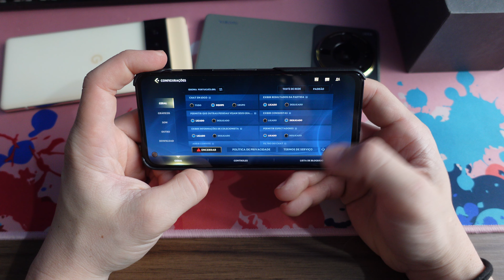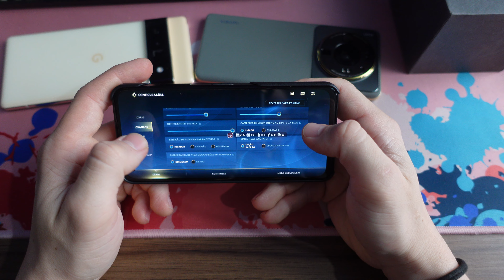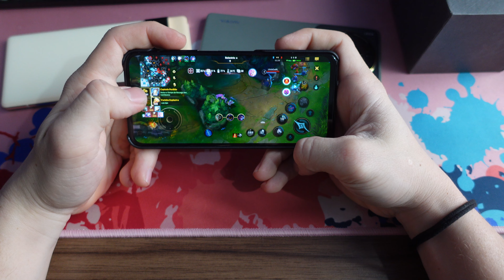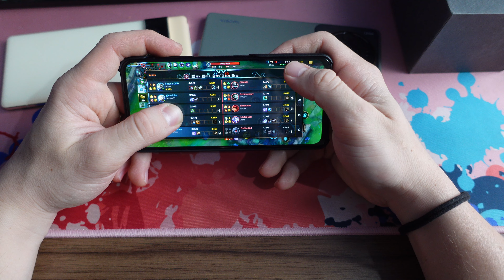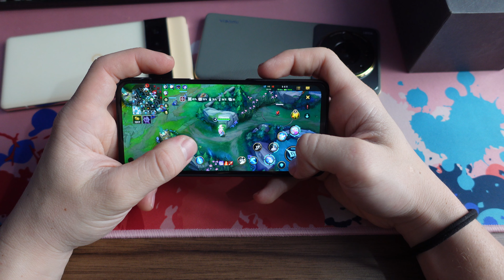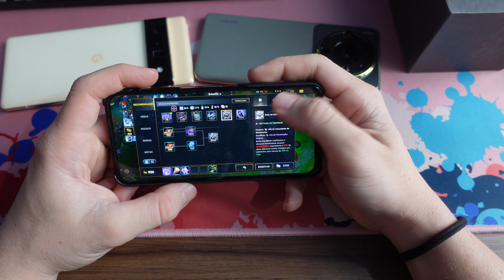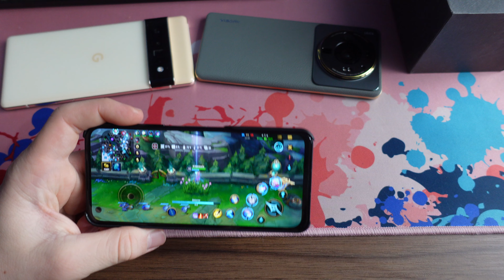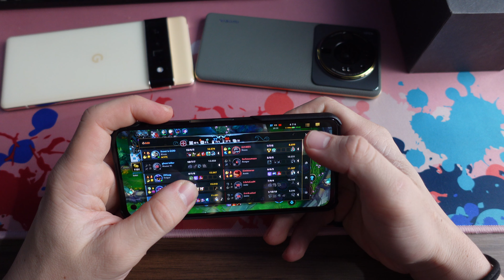LEAGUE OF LEGENDS WILD RIFT NO ASUS ZENFONE 9! BOM PARA JOGOS? TELA PEQUENA? SNAPDRAGON 8+ GEN1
O QUE ACHARAM DISSO?

q

Capítulos do vídeo:
0:00 intro
2:30 like
3:30 o que acharam
6:00 inscreva-se
 8:00 deixa o like